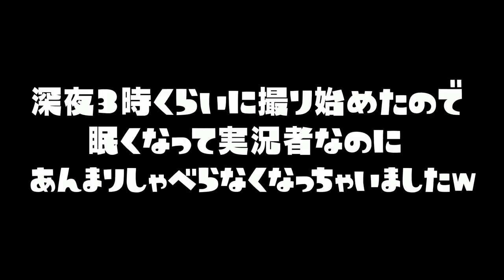勝ちが決まってる時に仲間たちと慣れあう瞬間が１番楽しいｗｗｗ うなぎの実況 #7【スプラトゥーン２】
前➡リスポーンの前にビーコン置いてあるんだけど何か意味があるんですか？ｗｗｗ うなぎの実況 #6
次➡【奇跡】空を撃ってただけなのに、たまたまキルが取れたｗｗｗ うなぎの実況 #8

〒106-6137

『うなぎTwitter』

たまんてす*

か な え*

ちくわ

hona*

カマキリ

さおぷ

あっちゃん

猫大好き

のあ

ゆゆ

*川*ひぽす

芽衣さん

えみーじょ

ぽむもも

ぽむっと

とろとろ

山田いちか

のん。

ちちゃ

nano 。

めがねさん

パーカー

れいらに

。朱砂妃。